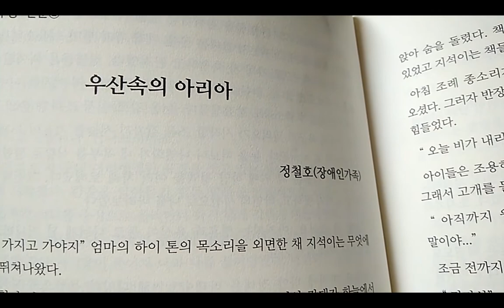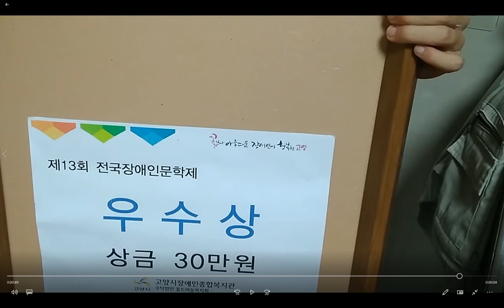장애화가이야기-고양장애인문학제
제15회 고양장애인문학제가 열립니다. 관심 있으신 분들은 참여바랍니다. 감사합니다.